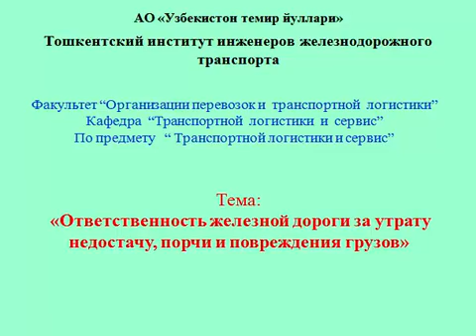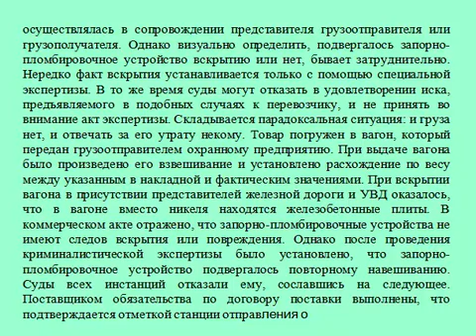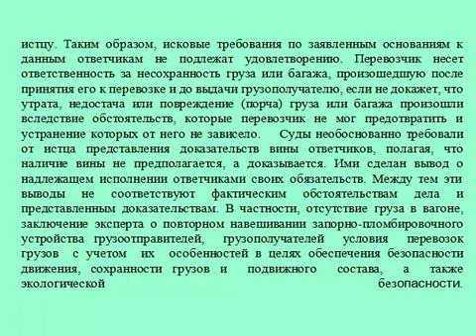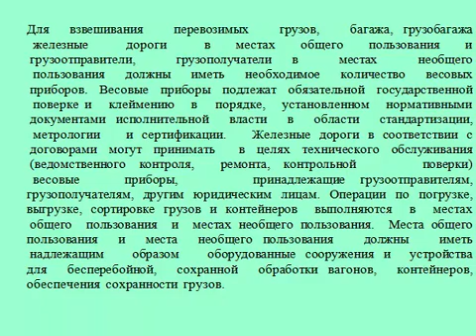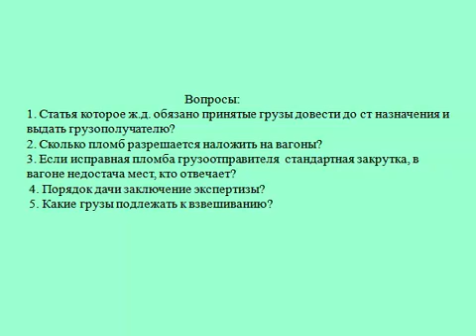Ответствен ж д за утрату порчу груза